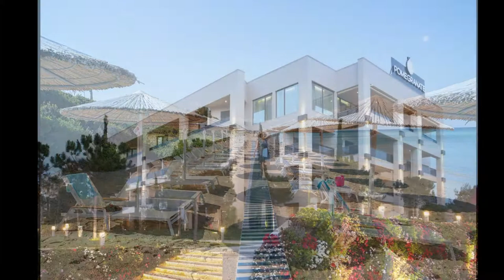Pomegranate Wellness Spa Hotel, Nea Potidaea, Greece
Located in the coastal Nea Poteidaia Town, the 5-star Pomegranate Spa Hotel boasts an outdoor pool, private beach area and spa centre with sauna, treatments and steam bath. The uniquely decorated rooms overlook the garden or sea from their balcony.
With elegant décor and offering free Wi-Fi throughout, each of the guestrooms come with air conditioning, a satellite TV, DVD player and minibar. The modern bathroom is stocked with bathrobes, slippers, a scale and hairdryer.

Guests can enjoy traditional Greek and Mediterranean cuisine at the on-site restaurants. Choose from cocktails, refreshing drinks and coffees prepared by the various bars throughout the Pomegranate Spa Hotel. Room service is also available.

Sporting activities include a fitness centre, billiards, tennis court and beach volleyball. Children can have fun in their own pool and playground or participate in the kids club.

Pomegranate Spa Hotel provides private parking. The centre of town is at a distance of 1 km, while Nea Moudania is 5 km away. It is 55 km from Thessaloniki International Airport. Transfers to and from the airport are available upon request with surcharge.
Пятизвездочный спа-отель Pomegranate расположен в прибрежном городе Неа-Потидаия. К услугам гостей открытый бассейн, частный пляж и спа-центр с сауной, процедурами и паровой баней. С балконов уникально оформленных номеров открывается вид на сад или море.
Элегантные номера располагают бесплатным Wi-Fi, кондиционером, спутниковым телевидением, DVD-плеером, мини-баром и современной ванной комнатой с халатами, тапочками, весами и феном.

В ресторанах отеля подают традиционные блюда греческой и средиземноморской кухни. В спа-отеле Pomegranate работают различные бары, где можно заказать коктейли, прохладительные напитки и кофе. Осуществляется доставка еды и напитков в номер.

В распоряжении гостей фитнес-центр, бильярд, теннисный корт и площадка для пляжного волейбола. Дети могут весело провести время в отдельном бассейне, на игровой площадке или в детском клубе.

Спа-отель Pomegranate располагает частной парковкой. Расстояние до центра города составляет 1 км, а до Неа-Муданья - 5 км. Расстояние до международного аэропорта Салоники составляет 55 км. Трансфер от/до аэропорта предоставляется по запросу и за дополнительную плату.